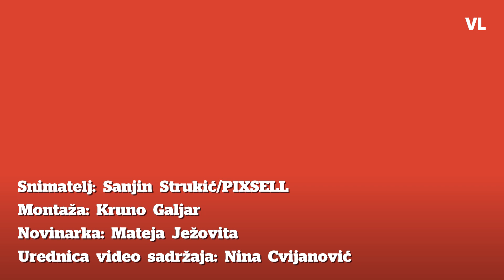U Zagrebu je trenutno 5500 turista: Razgovarali smo s njima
Statistika Turističke zajednice grada Zagreba kaže da je broj dolazaka od 1. do 25. srpnja ove  godine, za 108 posto veći od prošle, a noćenja su pak porasla za 100 posto. Da je bolje stanje, osjeti se i hostelima, barem onima koji su ostali otvoreni.